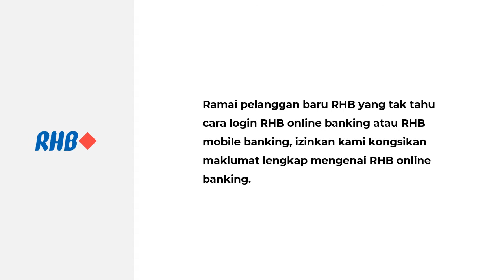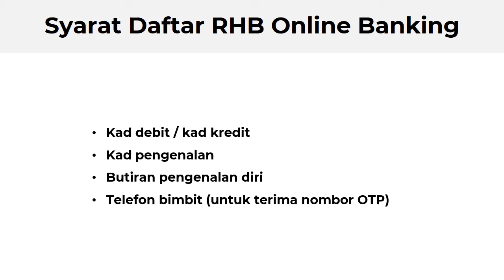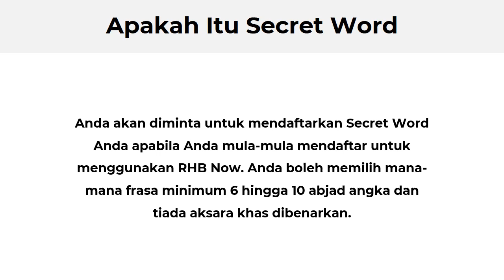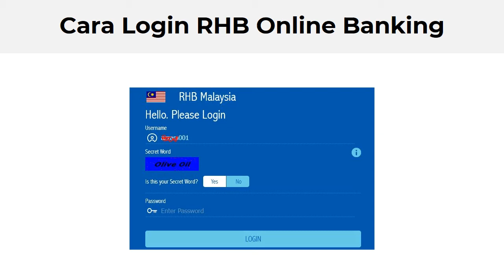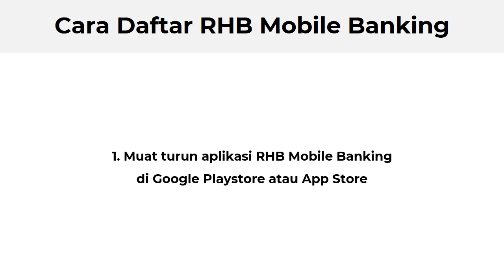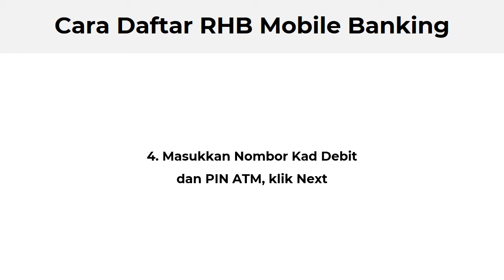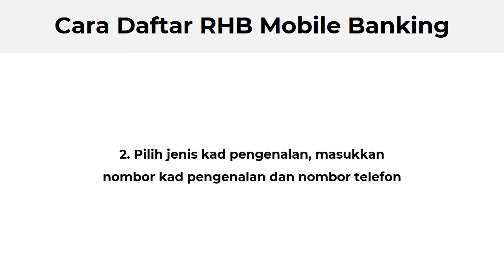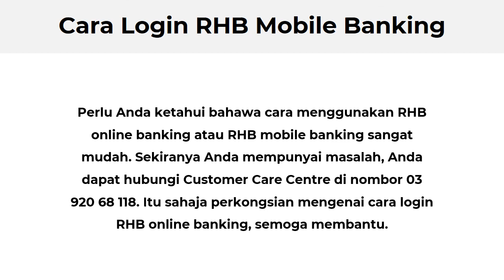Cara Login RHB Online Banking dan Mobile Banking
RHB Bank Berhad adalah sebuah syarikat yang ditubuhkan di Malaysia Akta Syarikat 1965 dan memiliki lesen untuk melaksanakan perniagaan perbankan di bawah Akta Perkhidmatan Kewangan 2013. Seperti mana bank-bank lain, RHB juga menawarkan perbankan internet untuk pengguna mereka. Jika Anda telah mepunyai akaun RHB, kini Anda boleh login perkidmatan RHB online banking.